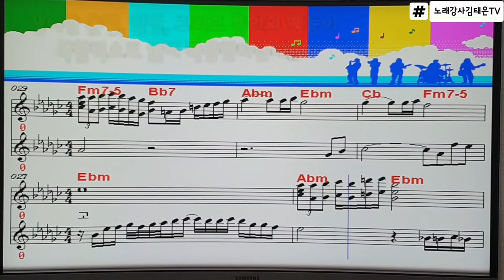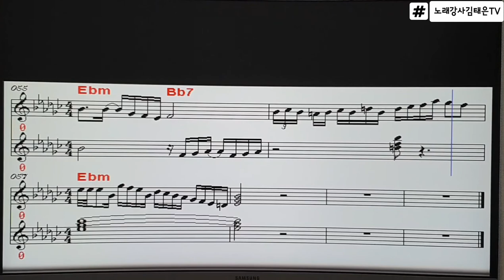몇미터앞에두고(김상배원곡)노래강사,사랑의콜센타(김희재),악보가사자막,노래배우기,송투송김태은 노래교실,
김상배원곡  몇미터앞에두고

사랑했던~그사람을 몇미터 앞에다두고 나는 나는 말한마디 끝내 붙힐수없었다 마주앉은 사람이 누구인지 몰라도 행복해하는 모습을보고 나는 그냥 돌아설수 밖에 없었다 그사람을 바로 몇미터앞에다두고~

그리웠던 그사람을 몇미터 앞에다두고 하고싶은 말한마디 끝내 붙힐수없었다 마주앉은 사람이 누구인지 몰라도 행복해하는 웃음소리에 나는 그냥 돌아설수밖에 없었다 그사람을 바로 몇미터 앞에다두고ᆢ

우울할 땐 노래로 힐링충전!!